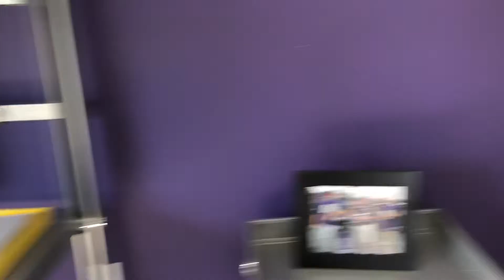House Hunting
Well, it’s time...